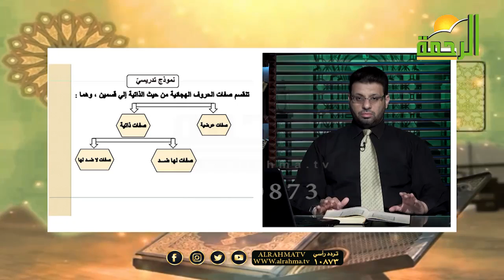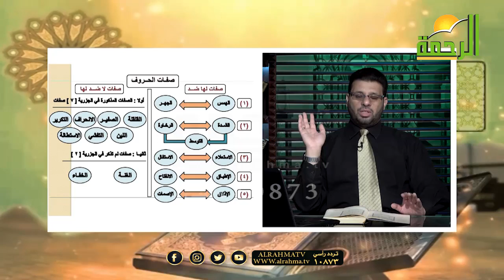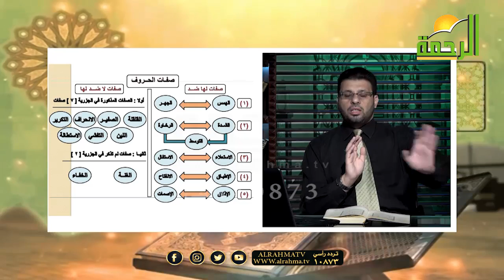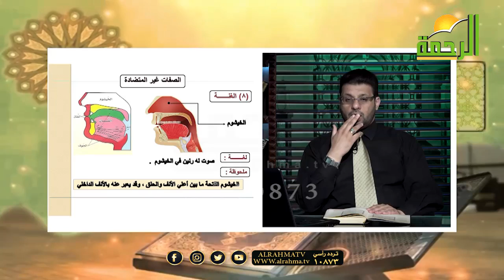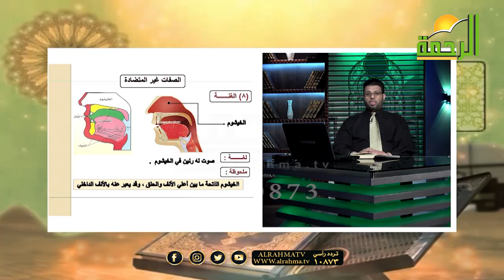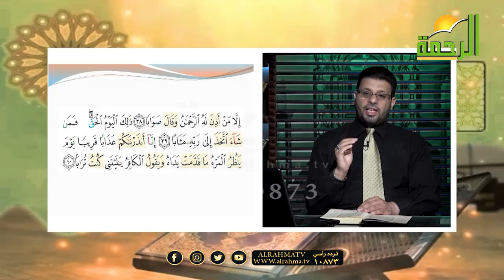صفات الحروف || قران وقراءات || الشيخ : محمد حسن